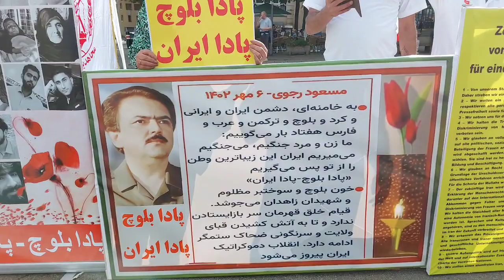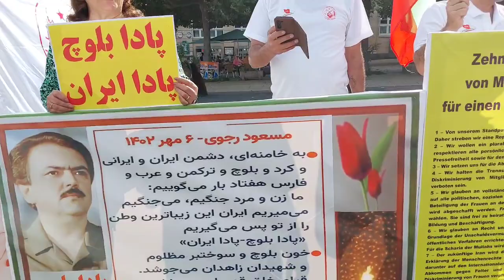آکسیون ایرانیان آزاده در سالگرد جمعه خونین زاهدان در کاسل - شنبه ۸مهر ۱۴۰۲